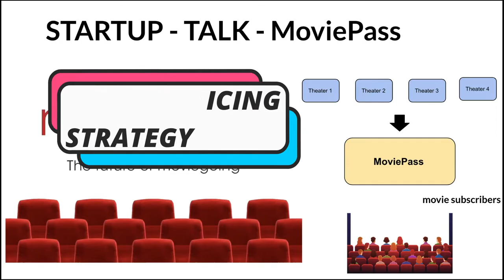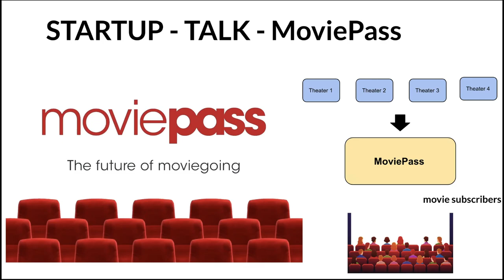STARTUP TALK EPISODE #23 MOVIEPASS | 3 REASONS WHY MOVIEPASS FAILED STARTUP COMPANY | InterviewDOT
Founded by Stacy G. Spikes in 2011, Moviepass wanted to offer a subscription-service for movie-goers. According to Spikes, the idea behind Moviepass came from his realization that with an ever-declining number of movie theater attendees, there was an opportunity to modernize the movie-theater industry.

The company was backed by True Ventures, AOL Ventures, Lambert Media, Moxie Pictures and Helios and Matheson. Helios and Matheson completed acquired MoviePass in 2017 (Albert-Deitch) and by January 2018, Helios and Methson had fired Stacy Spikes from the company he founded.

In its heyday, Moviepass allow subscribers to see one movie per day, in theaters, for a price of $9.95/mo. For reference, the average price of a movie theater ticket in 2019 was $9.17 (Julia Stoll).

In June 2018, Moviepass peaked with over 3M subscribers (Julia Stoll). By January 2020 however, Moviepass' parent company, Helios & Matheson Analytics Inc., filed for bankruptcy (Maidenberg).

How did MoviePass plummet so quickly? In this article, we'll be unravelling the series of strategic failures that led to Moviepass' bankruptcy.

The analysis will explore Moviepass' strategic failures across 3 components of strategy:

Pricing Strategy

Strategy for Profitability

Competitive Landscape

The 3 sections will explain, in detail, how poor pricing and profitability strategies eroded MoviePass customers' trust, destroyed the company's brand image and blocked it from re-inventing itself. Then, we will analyze how competitors positioned themselves in relation to MoviePass in order to take market share from the failing company.
Why Moviepass' Pricing Strategy Failed
Moviepass' pricing strategy failed for two reasons:

Miscalculated Demand

The Offerings Were Changed too Many Times

1. Miscalculated Demand

The first reason why the company's pricing strategy failed is because the $9.95 price-point had no consideration for demand. Let's analyze the costs associated with a movie ticket. In 2019 the average price of a movie ticket was $9.17. If a Moviepass user watches one movie per month, the company only earns $0.78. This is without considering the costs of manufacturing the card, shipping it and the maintenance of the service itself.

The company relied on the fact that 89% of movie-goers went to see a movie, on average, 4 times per year. Should that have been the case, even with the other 11% watching 1 movie/week, the average subscriber would see 0.77 movies per month. However, the nature of a card offering unlimited movies heavily incentivizes subscribers to go more often - which is exactly what happened.

Moviepass Failed to Deter Competitors
First-mover advantage does not ensure long-term profitability.

While MoviePass disrupted the movie theater industry and had first-mover advantage, they were in no position to compete. In fact, MoviePass was easy pickings for competitors. The company had not created any defensible moats around itself that stopped competitors from copying their business model, their customers' trust was eroded, and the company was bleeding money. In short, they had built sustainable, long-term advantage beyond being first-to-market.

On the other hand, the pre-existing players (AMC, Regal, Cinemark, etc.) had high incentives to copy MoviePass' business model. Firstly, the additional foot-traffic inside of the movie theaters meant that the large movie-theater chains could sell more concessions. Additionally, these companies could put MoviePass out-of-business simply by refusing to accept MoviePass ticket holders. Lastly, these companies also owned the movie-theaters and had the data to manage movie-ticket demand. They could accurately predict what the demand of a movie would be and therefore run a profitable business even while offering heavily-discounted tickets through their subscriptions.

For the large movie-theater chains, offering a monthly subscription service was an excellent move - and that's exactly what they did.

Soon after MoviePass gained traction, movie theater chains revoked access to MoviePass holders and offered their own equivalent. AMC, Regal and Cinemark all released their own movie subscription services. AMC released AMC Stubs A-List, which allows users to see 3 movies/week for $19.95/month (price can vary based on geography). Regal and Cinemark released similar propositions.

Without cash and without a brand, MoviePass could not do anything to stop the better-positioned competitors from stealing market share. Large movie theater took MoviePass' idea and implemented it as their own, ultimately forcing the company to go under.